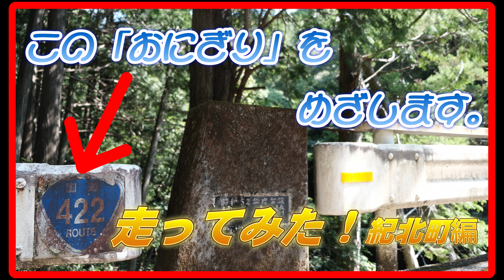【車載動画】【字幕】通行不能区間で３つに分かれた国道４２２号を終点から走ってみた！１つ目の区間の終点おにぎり目指します。～港市の紀伊長島港と格子絵天井の大昌寺に寄り道～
みなさん、おはこんばんにちは。三重の舗装道、鍋を食しょうです。

　水曜・日曜配信が、少しずつずれていてすいません。m(_ _)m
　なんとか編集を頑張って、遅れを取り戻したいと思います。
　なのに、今回の動画も、途中でソフトが落ちて、復旧したのにすぐに再度落ち、復旧ファイルが残っていない状態で、一から作り直しになってしまいました。
　なかなか三重の夏の天気は、天候不順で動画撮影がスケジュール通り進んでいません。今回の国道422号は、常に雨にたたられています。
　実は、５月から計画していて、起点の滋賀・大津からの長い区間の撮影を何度かしたのですが、いつも途中の区間で雨になってしまいボツ動画としていました。
　今回は終点の紀北町から撮ることにして始めたのですが、２つめの区間の途中で雨になり、３つめの区間の自転車撮影が出来ないのと、やはり青空の映像ではないので、次回の撮影機会を伺っているところです。
　ということで、この国道４２２号のシリーズは、不定期配信となります。他のシリーズの合間に配信する形になると思いますが、お付き合い下さい。
　また、今回はＢＧＭに歌付きの曲を採用しました。個人的には耳に残りいい感じなのでいつか使いたいと思っていた曲です。今回、この曲に合うよう、青空の動画が撮れたら編集してアップしていきたいと思います。南北に、しかも山を走るため予想とは違う天候にすぐに変わってしますのが難点です。
　気長にお付き合い下さい。

では、次回の動画でお目にかかりましょう。

【BGM】
Opening　曲名　空色のキャンパス
　　　　　フリーBGM　DOVA-SYNDROME
Main　　  曲名　Ride_On_The_Wind